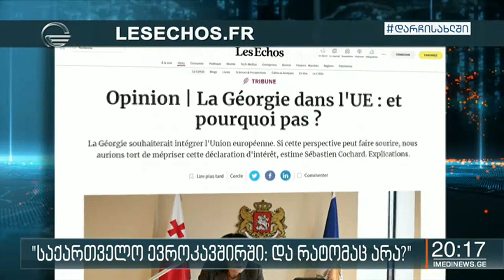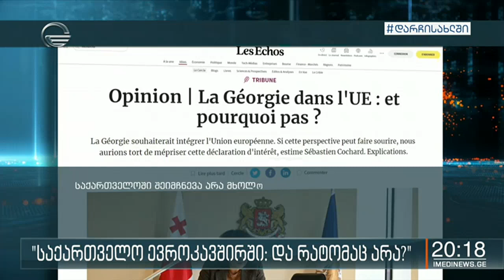გავლენიანი ფრანგული გამოცემა „ლეზ ექო“ საქართველოს პრეზიდენტის გზავნილს აქვეყნებს და ქვეყნის პერსპექ